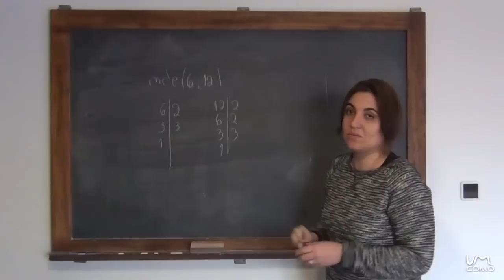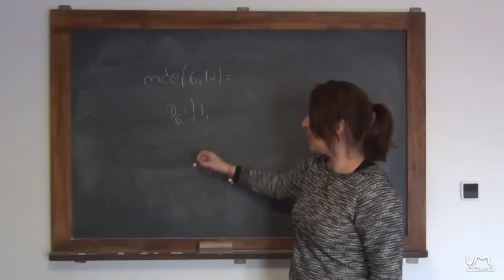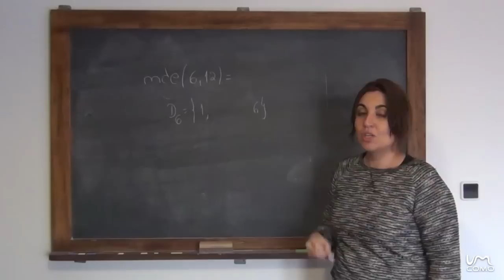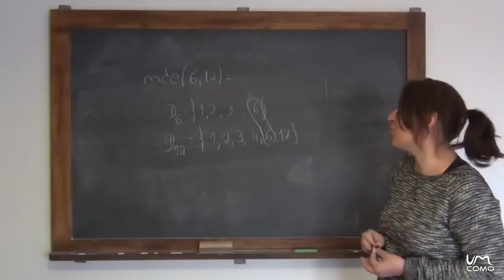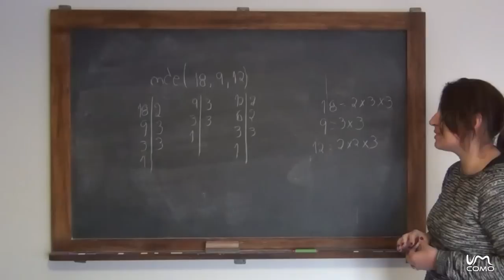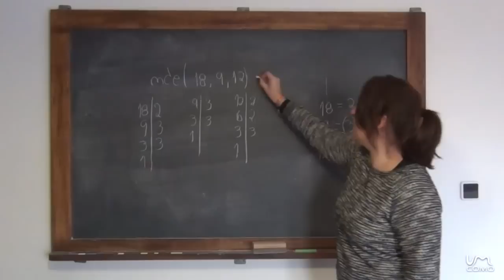Matemática - Calcular Máximo Divisor Comum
Nesta explicação de matemática vai poder aprender a calcular o máximo divisor comum, basta seguir passo a passo ás nossas simples instruções. Aprenda matemática de forma simples e divertida com ajuda de umComo.com.br